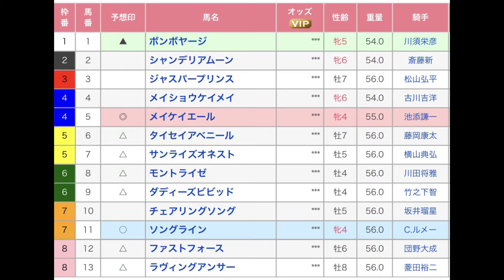産経賞セントウルステークス（G2） 直感予想！ 中京競馬場 第11レース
中京競馬場のメインレース、産経賞セントウルステークス（G2）を予想します